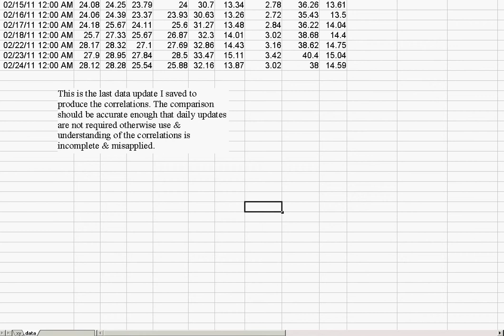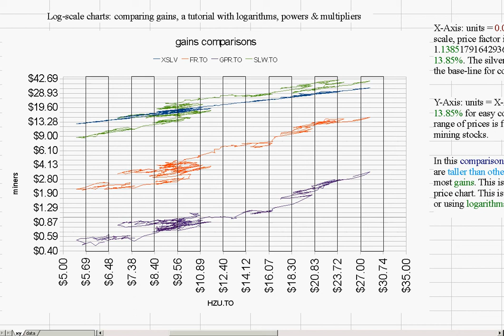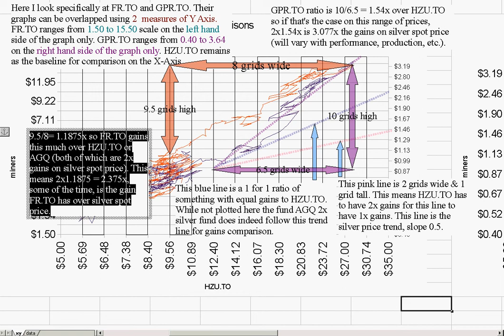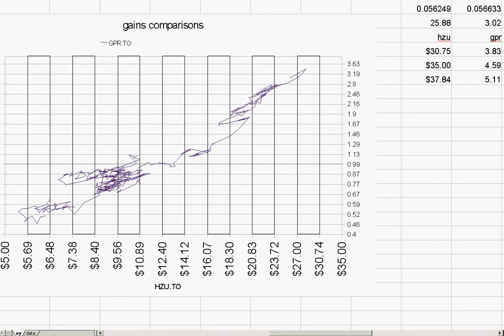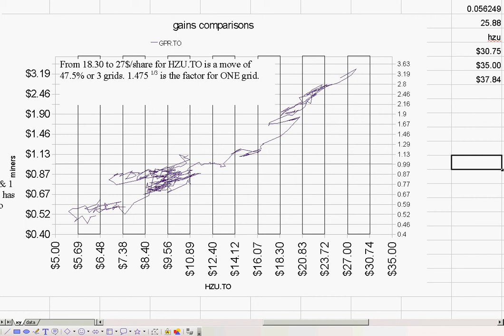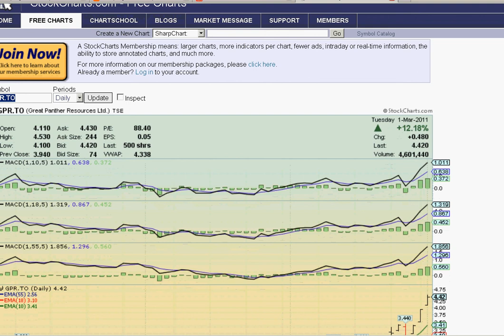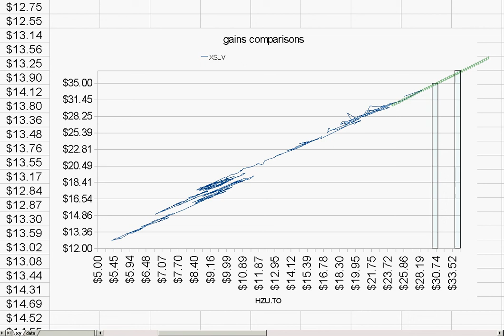2011-3-1 Tutorial gains comparison charts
Lots of comments asking for explanations, a tutorial of sorts, so to help unclutter the videos from all being more basic in how to read them, instead of dealing with the numbers of the week, month or just a day, this video is supposed to help